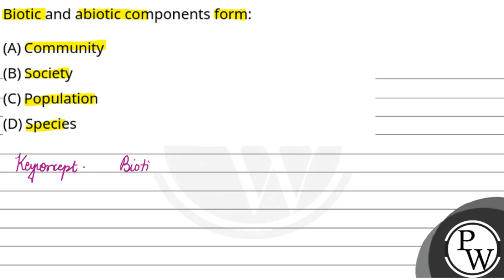Biotic and abiotic components form:....